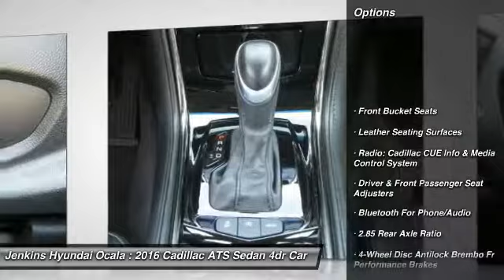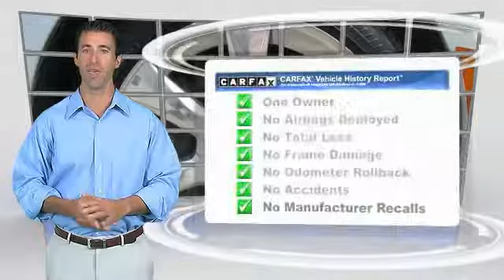2016 Cadillac ATS Sedan Ocala Florida 536P0489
2016 Cadillac ATS Sedan Luxury Collection RWD

New Arrival! Priced below Market! CarFax One Owner! Back-up Camera, Bluetooth, Multi-Zone Air Conditioning, Auto Climate Control, Leather Steering Wheel Satellite Radio, Steering Wheel Controls, HD Radio Aux Audio Input, Seating, Automatic Headlights Keyless Start Parking Sensors Alloy Wheels, AM/FM Radio Premium Sound System This Cadillac ATS Sedan gets great fuel economy with over 31.0 MPG on the highway! Park Distance Control Turbocharged, Stability Control, ABS Brakes Satellite Radio Please let us help you with finding the ideal New, Preowned, or Certified vehicle.